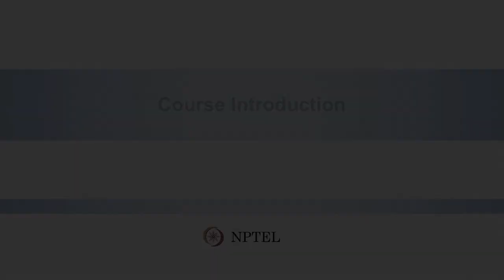Course Introduction - Optimization from fundamentals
Course Introduction by Prof. Ankur Kulkarni